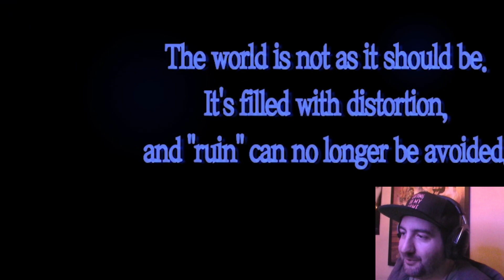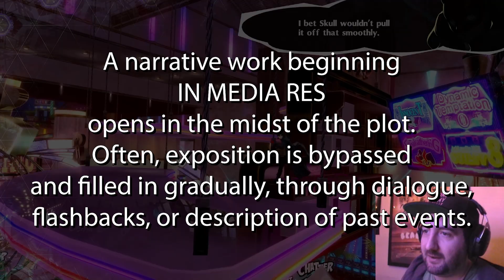What's The Deal With Persona 5 Royal?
Basil spends an hour with Persona 5 Royal waiting for the part where the game happens. If you agree that preambles in contemporary RPGs (especially JRPGs) are wayyyyyyyyy too long share your comments below! Or if you disagree? Fight me!

New announcement for the show on Twitter coming up soon!